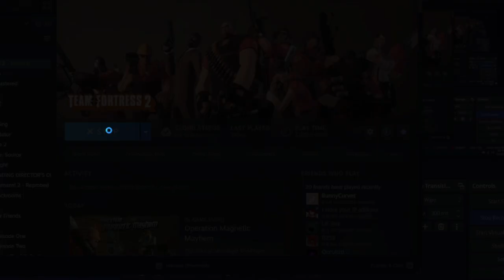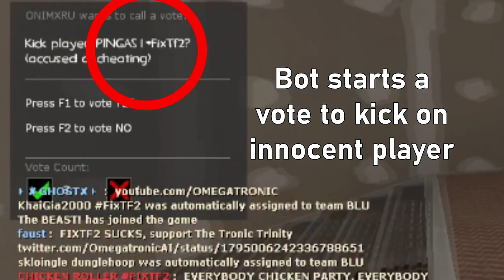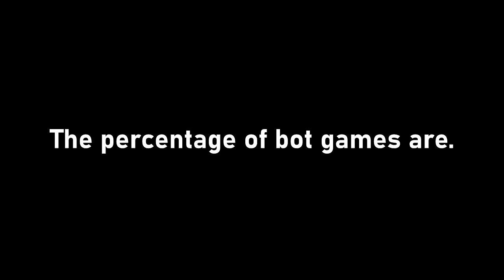Finding out the percentage of bot games in TF2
I'm playing 10 random games of TF2 to see how many of them are against bots. How bad could it really be? (SPOILER: It's bad...)